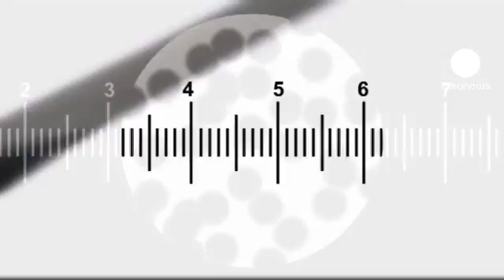euronews science - Samsø: where renewable energy rules the roost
The tiny, Danish island Samsø, is garnering a rather big reputation as a leading 'sustainable energy island'.

In 1997 the Danish Energy Agency gave it the tough task of eschewing all forms of non renewable power, in favour of greener alternatives. Since then CO2 emissions have been significantly reduced and the island even has its own Energy Academy.

To improve household energy efficiency, a national program subsidised the installation of various biomass heating, solar collectors and heat pump systems for the entire community.

The population of Samsø own all the wind turbines on and off the island as a collective cooperative but with cars and ferries still relying on fossil fuels, the islanders have one last obstacle to overcome in their pursuit of sustainability.